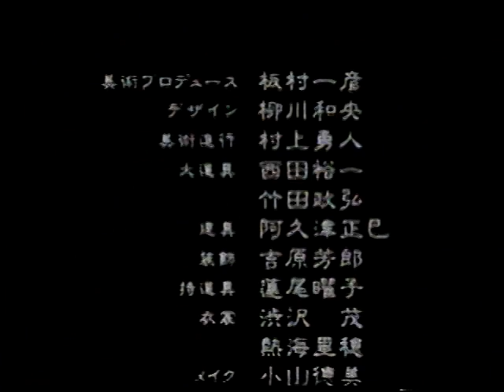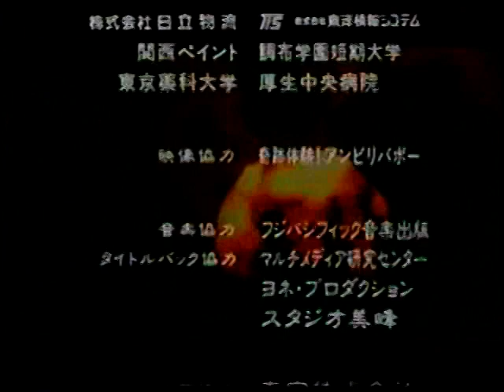Spiral TV Series Credits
The credits to the TV series.

If you see this anywhere else, I had it first!  Ripped from my personal VHS copy.